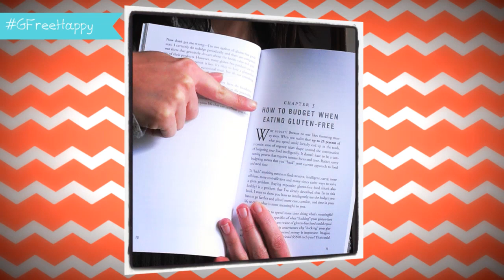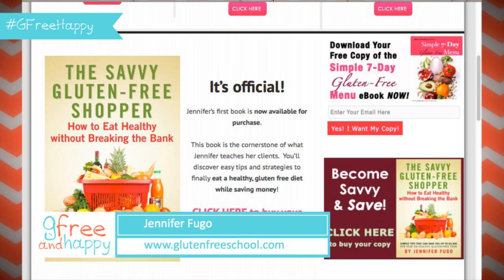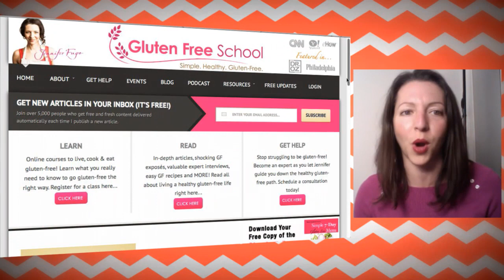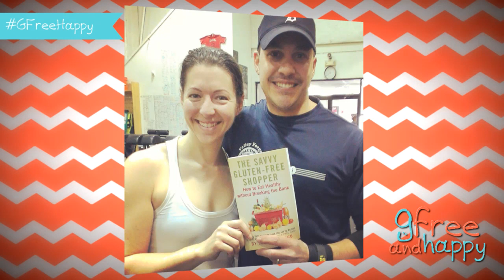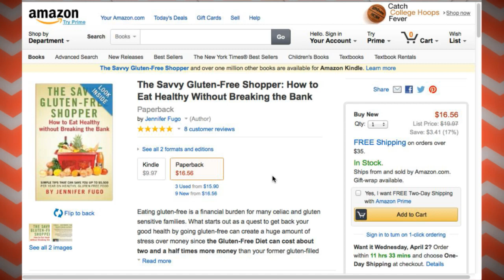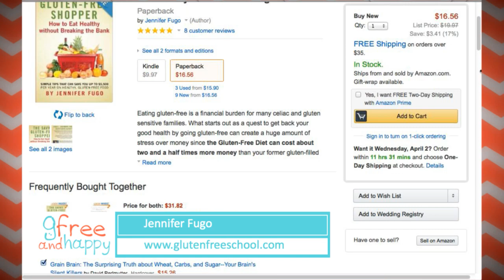The Savy Gluten-Free Shopper (GFreeHappy Ep. 67)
Learn how to save money while shopping gluten free with Jennifer Fugo, author of the new book The Savy Gluten-Free Shopper.

Discussed: how to save money while shopping gluten free, how to buy organic meat on sale, how to cheat the grocery store, expiration dates, budgets, gluten free lifestyle, Jennifer Fugo

About the GFree and Happy: GFree and Happy is all about connecting the gluten free community all over the world bringing you guests, news, products and lifestyle fun to a weekly Monday night live stream show and vlogs.